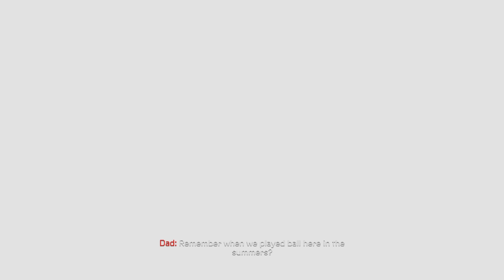Marvel Spider-Man Miles Morales - All Scavenger Hunt Postcards (Side Missions)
Hello guys welcome back to my playthrough of Marvel Spider-Man Miles Morales. So even though we have￼ beaten the story, there’s still things to do in Miles Morales. I’m gonna be be doing all of the Side Activities￼ and Collectibles￼. On this video, we’ll be doing The Scavenger Hunt mission. This is the one where you’ll be looking for postcards and listening to ￼Jefferson Davis ￼￼voicemails.